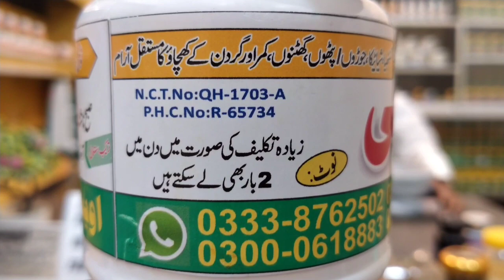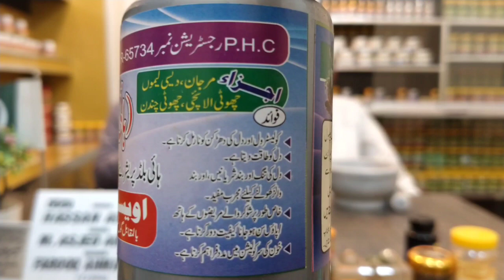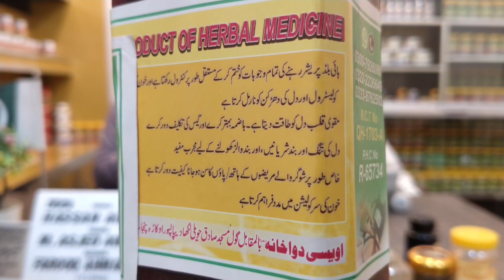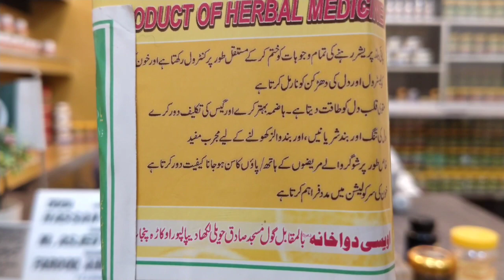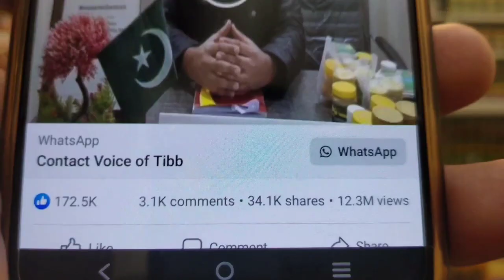ہائی بلڈ پریشر اور یورک ایسڈ سے مستقل نجات 14دن میں